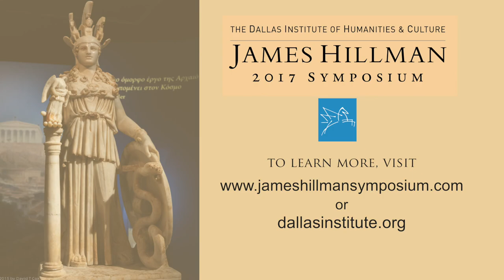Mythic Figures: 2017 James Hillman Symposium - Robert Sardello, Ph.D.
Mythic Figures: 2017 James Hillman Symposium
The Dallas Institute of Humanities and Culture

In Mythic Figures, volume 6.1 of the Uniform Edition, James Hillman asks, “What is the truth of myth?” and then answers himself: “This question is particularly important since the modern, secular notion of myth usually means falsehood and fantasy, anything but the truth.” The volume is concerned with psychopathology and myth. As Jung famously said, “the gods have become our diseases.” Hillman points out the psychopathology of each type of human behavior that is manifested in different spheres connected to the gods and myth; he will discuss the virtues but then call to your attention the underside. Speakers "sounded the speech of a particular mythic figure, one that [Hillman] had written about in the volume . . . and spoke resonances of mythic moments re-sounding in our time" [Robert Sardello, Preface, Conversing with James Hillman: Mythic Figures, forthcoming 2018].

Robert Sardello - Good Mother Earth: Imaginal or Literal

Robert Sardello, Ph.D, is Co-Founder and Co-Director of The School of Spiritual Psychology, which began in 1992, and co-editor of Goldenstone Press. He is author of six books. His main emphasis has been to develop theoretical and practical approaches to perceiving and being in right relation with the Soul of the World, showing that humans are pulled from the time stream from the future rather than pushed from the past, and developing the interior consciousness of the heart. He has created new, yet very practical cultural visions in areas such as the meaning of books, the essence of service, the virtues, money, business, giving, healing, religion, living through the heart, and how to be in right relationship with and in the earth. He is an independent teacher and scholar. He is Co-Founder and a Fellow of the Dallas Institute of Humanities and Culture.